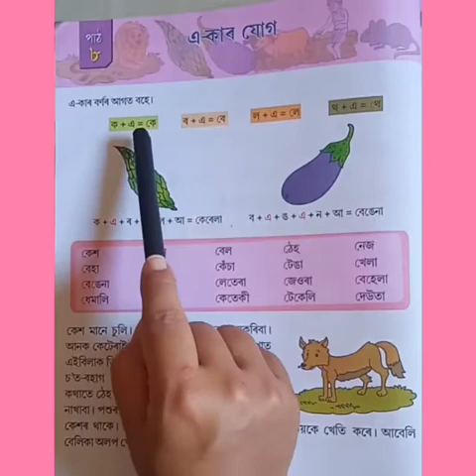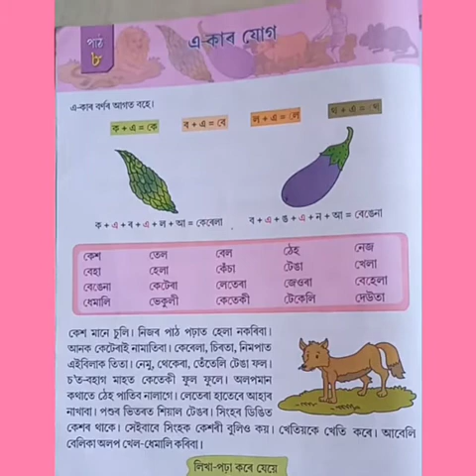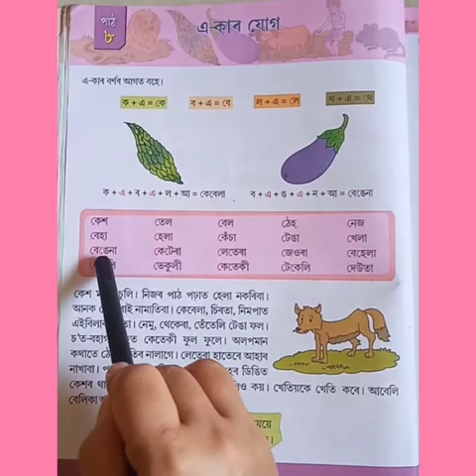এ ( ে ) - কাৰ যোগ পৰিচয় আৰু এ - কাৰ যোগ শব্দ